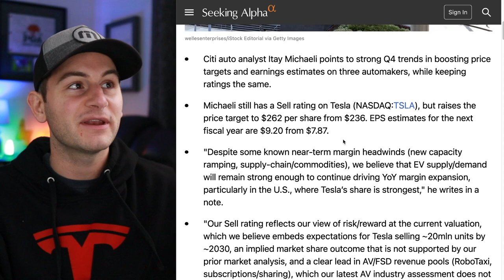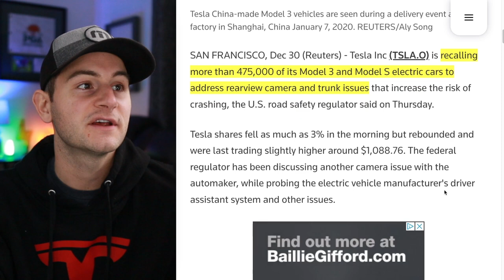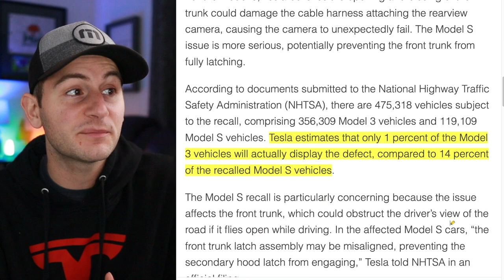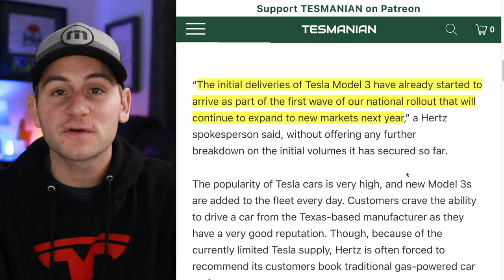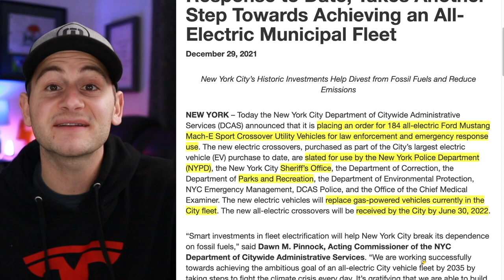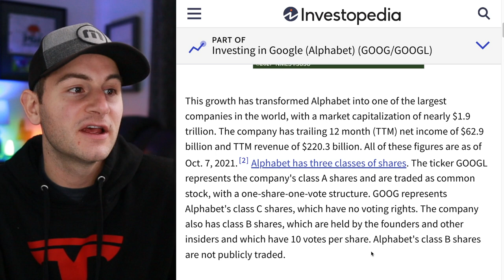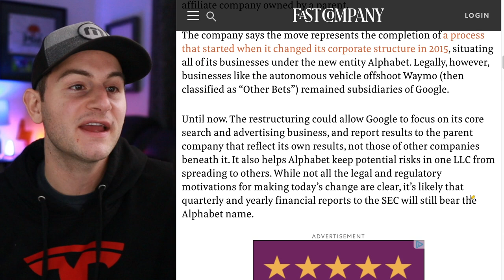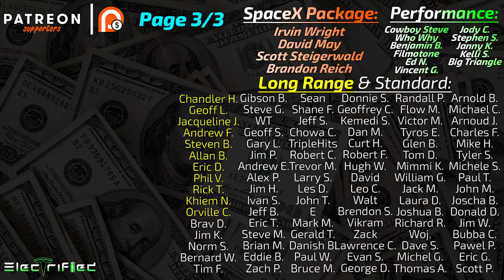Elon's Company X Back on the Table / 475k Teslas Recalled / Berlin Update ⚡️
- Elon's Company X
- Tesla recalls 475k vehicles
- Giga Berlin update
- Alphabet as precedent for X
- More